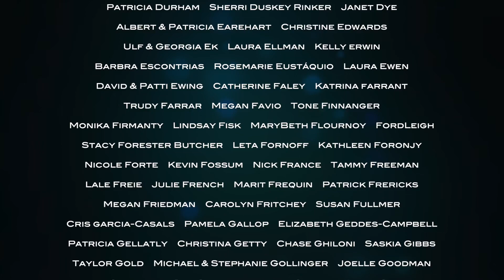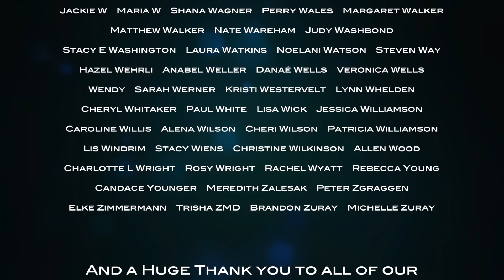JUGGLING CHATEAU DIY AND A HEDGEHOG!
It's typical chateau life at Lalande, as I juggle filming for tv, following the renovations and trying to take care of a tiny hedgehog...